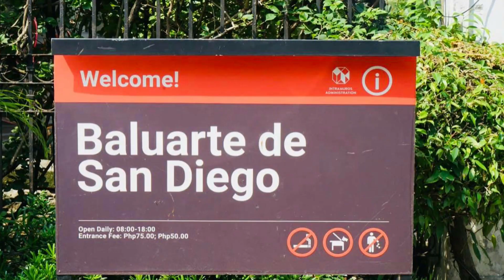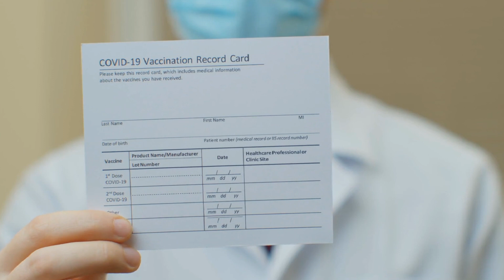Intramuros Now Open for Tourist | Fully Vaccinated Express lanes | Philippines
Domestic Tourism is now Open and the Department of Tourism is continuously creating programs that will encourage people to Travel. In this video, I will show you a part of Intramuros that is now open for tourists. Learn more of the perks if you are Fully Vaccinated

Looking to Retire in The Philippines?